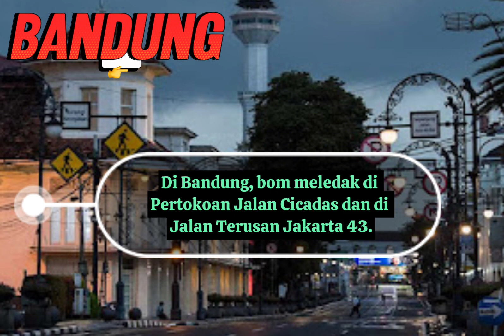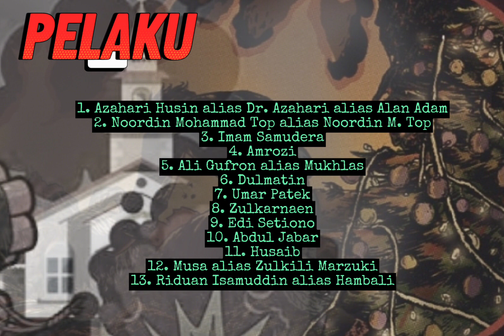B*m Natal 2000: Sejarah Kelam di Malam Kudus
sumber :  Wekipedia & Tirto Id